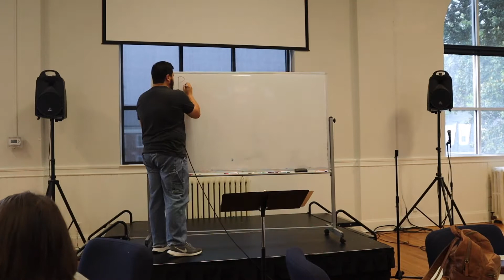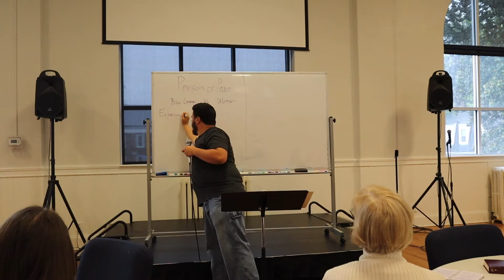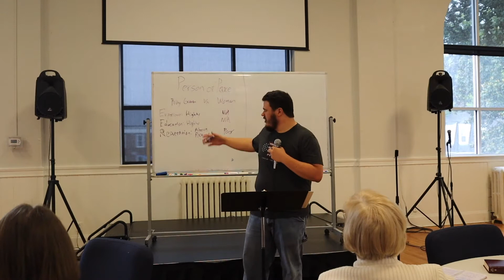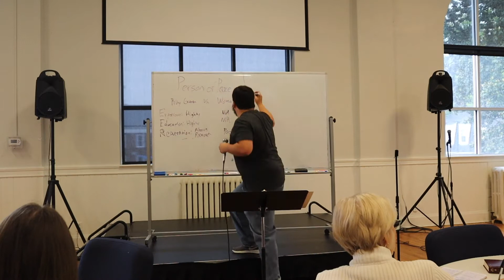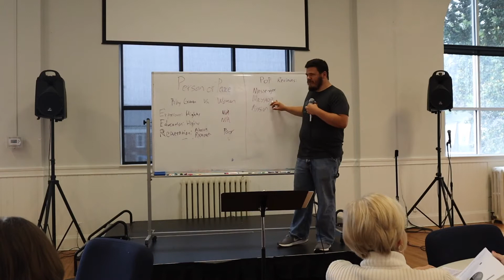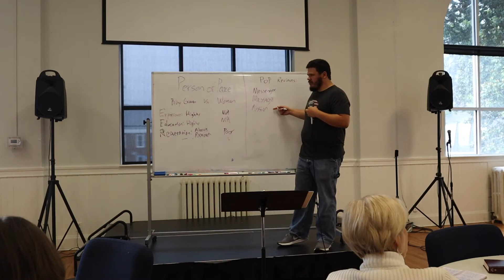Jake Smith - Being and Finding a Person of Peace